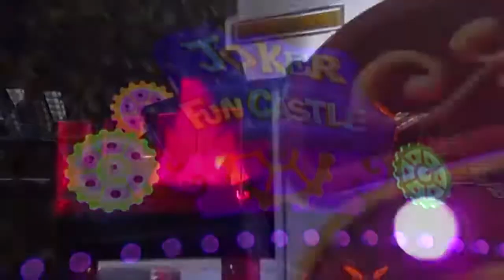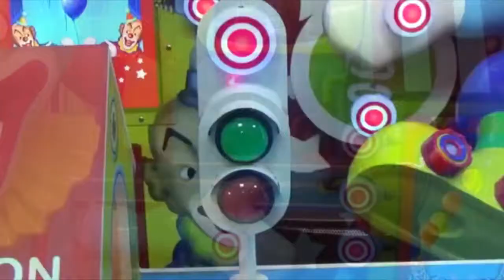Joker Fun Castle